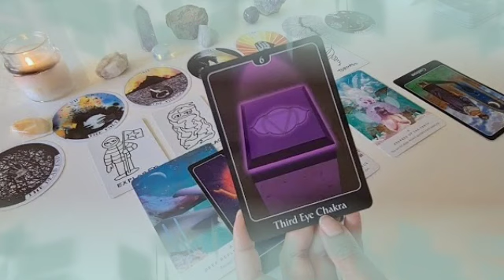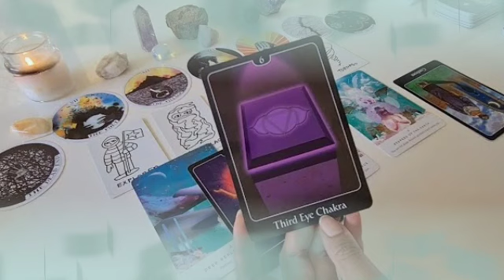برج السرطان لأسبوع الثالث نوفمبر 2022 || مبروك عليك قلبك💝هيطير من الفرح مع هذا الامير الوسيم👰